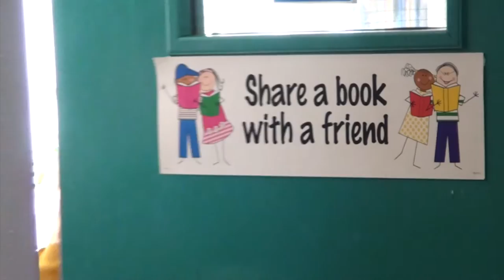Hopes and Dreams (World's Greatest Year 8's)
Educational Music Video Project by Mercy College Belfast, Year 8 Pupils.